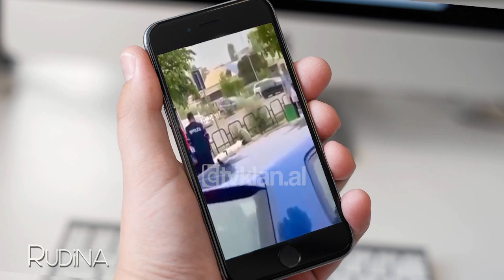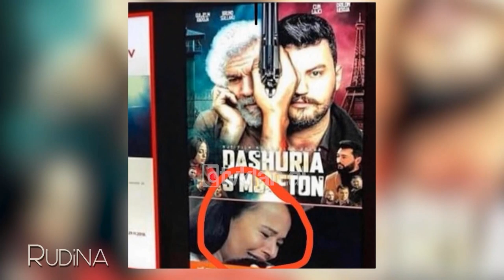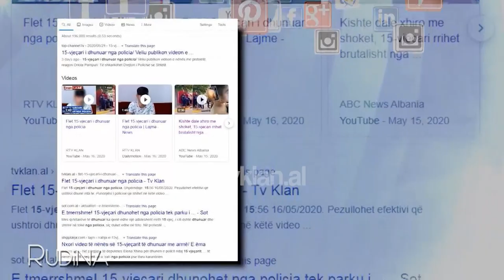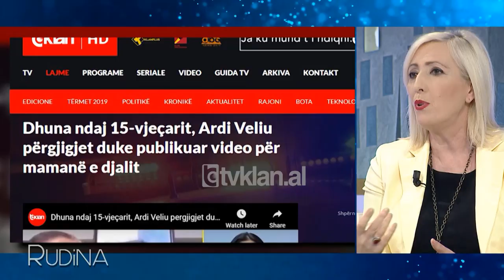Rudina - Dhuna ndaj 15-vjeçarit/Ardi Veliu publikon videon e nenes me pistolete! (1 Qershor 2020)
Rudina, një program nga autorja dhe moderatorja RudinaMagjistari, një prej emisioneve më të ndjekur dhe të dashur për publikun duke ofruar tema të larmishme për të gjithë familjen.

Video e një 15 vjeçari që u dhunua nga policia pranë Liqenit Artificial të Tiranës teksa kishte dalë me biçikletë gjatë orarit të kufizimit të lëvizjes, rreth dy javë më parë shkaktoi reagim në opinionin public.  Në videon amatore të filmuar nga kalimtarët punonjësit e policisë ushtruan dhunë ndaj adoleshentit teksa po përpiqeshin ta shoqëronin në komisariat. Sarandi Çobo doli nga rajoni me shenja dhune në trup, ndërsa u shpreh se edhe gjatë rrugës për në rajon policia ushtroi dhunë mbi të.

Një prej katër punonjësve të policisë që dhunoi 15-vjeçarin është pezulluar nga detyra. Por kur u duke se kjo histori po mbyllej, erdhi një tjetër reagim nga policia. Pak ditë më parë Drejtori i Përgjithshëm i Policisë së Shtetit Ardi Veliu u përgjigj përmes një videoje të cilën e publikoi përpara deputetëve të komisionit të sigurisë.

Në atë video shfaqej nëna e 15 vjeçarit, Zaida Çobo, që sipas Ardi Veliut mbante në dorë një pistoletë. Por mesa duket drejtori I policisë së shtetit nuk ishte I informuar që ajo video ishte realizuar gjatë xhirimeve të një filmi, ku Zaida Çobo ishte aktore dhe pistoleta ishte lodër. Me publikimin e kësaj vidoeje, Ardi Veliu paraqiti një fakt të pavërtetë përpara deputetëve të komisionit të sigurisë. Drejtori I Përgjithshëm I Policisë së shtetit nuk u ndal me kaq, por guxoi të futej edhe në edukimin familjar të adoleshentit.
“Jo se dua të marr në mbrojtje punonjësit e policisë. Punonjësit e policisë në një rast të caktuar kanë një kapërcim të kompetencës dhe punonjësi i policisë i cili ka konsumuar këtë veprim është pezulluar, ka filluar hetimi disiplinor, njëkohësisht ka filluar dhe një hetim penal nga SHÇBA. Por më besoni, në qoftë se do ta shikojmë nga fillimi në fund çfarë përfaqëson ky djali, a është me të vërtetë ky djali që i është bindur të gjitha veprimeve, thirrjeve të policisë siç pretendon mamaja e tij, e cila ishte ndier shumë e fyer. Do t’ju shfaq një video të mamasë së tij, se kush është mamaja e tij dhe të besoni se nga çfarë familje vjen ky fëmija dhe pastaj të gjykoni vetë.

Kjo është mamaja e djalit me pistoletë në dorë. Ju a tregova këtë videon për të thënë se nga çfarë familje vjen ky fëmijë, sa i edukuar është, sa i është bindur thirrjeve të policisë dhe tek e fundit policia si gjithmonë bëhet viktimë,” Kjo deklaratë e drejtorit Ardi Veliu ka shkaktuar reagime të shumta në media dhe rrjete sociale ku nuk kanë munguar kërkesat për dorëheqjen e tij.